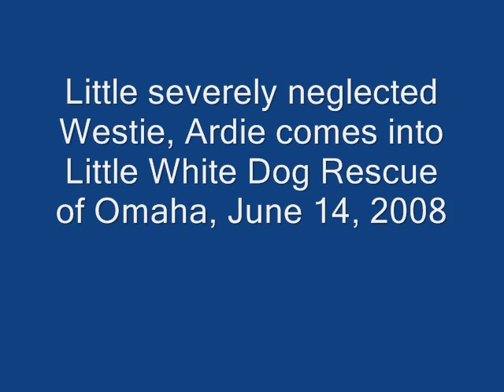Ardie the Westie comes into Little White Dog Rescue 6/15/08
Little Ardie arrived in LWDR in terrible condition.
His rescue journey has just begun.